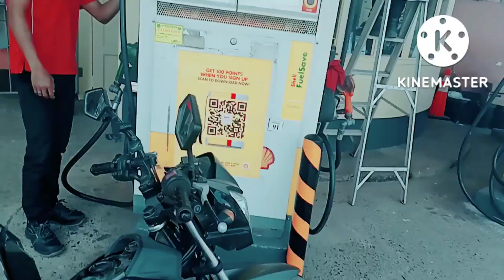welcome back again to my YouTube channel,, guy's magkikita kmi Ng friend qng vloger,c Basketballerz🏀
God bless po sa inyong lahat... guy's pki support po Ang akeng YouTube channel
# palawan eyes vlog #